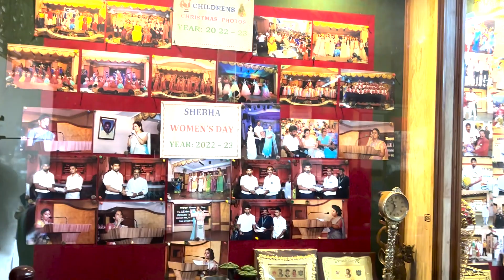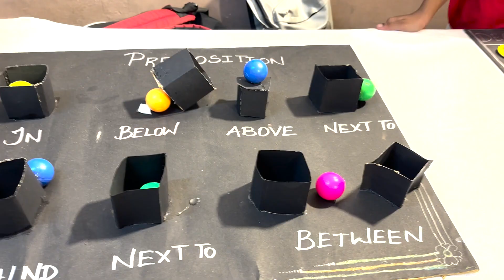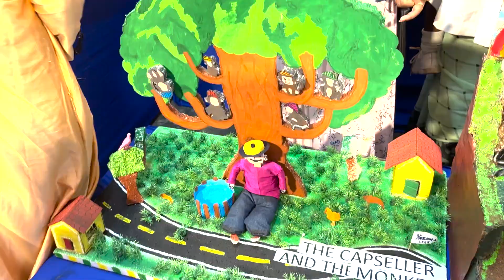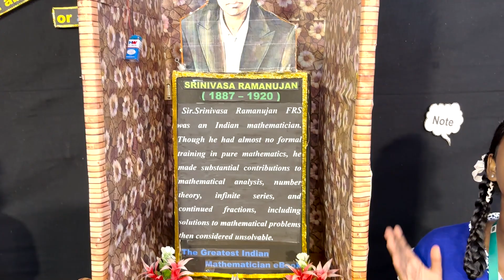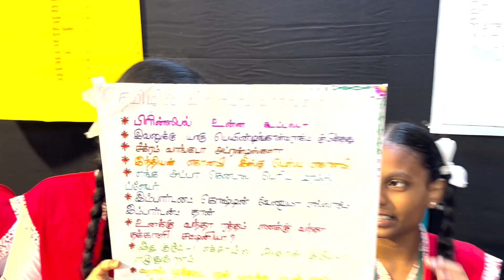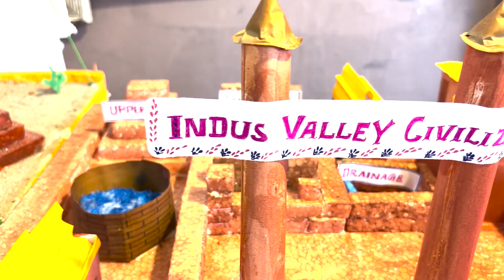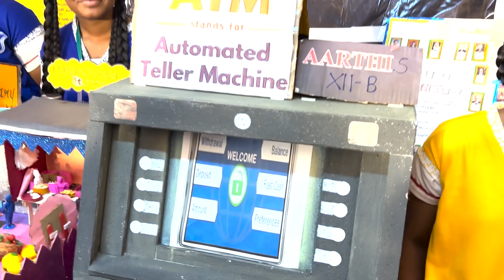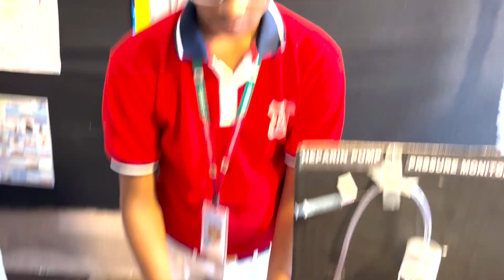Endha video fulla patha gift ah😍question keetu kudupom Shebha EXPORIUM wid@vadachennaivloggers#LOVE